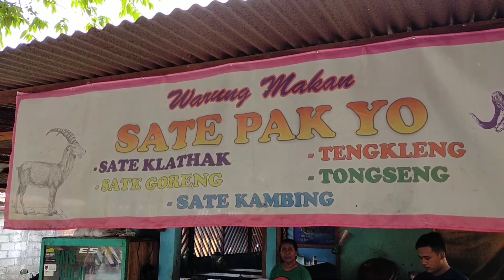Sate dan Tongseng Pak Yo Condongcatur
Sate dan Tongseng Pak Yo Condongcatur ,daging kambing muda tanpa lemak ,ayo kesini di jamin mak yussss